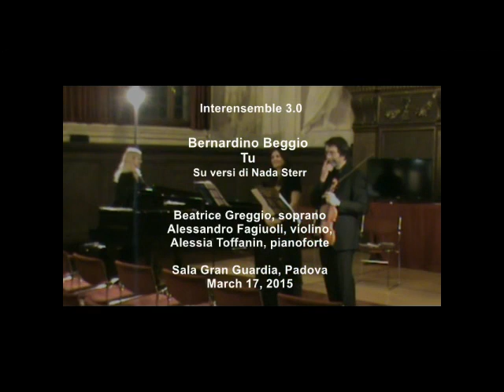Tu, a song by Bernardino Beggio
A song composed by Bernardino Beggio on the verse by Nada Sterr, performed by the soprano Beatrice Greggio, the pianist Alessia Toffanin and the violinist Alessandro Fagiuoli